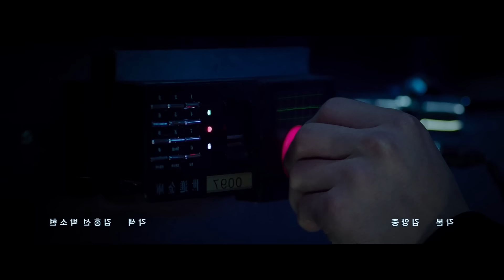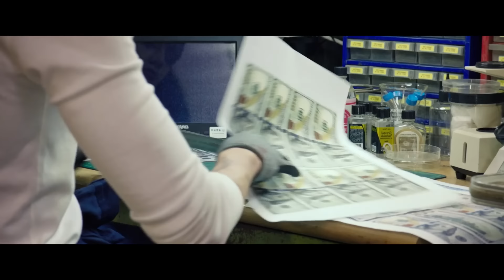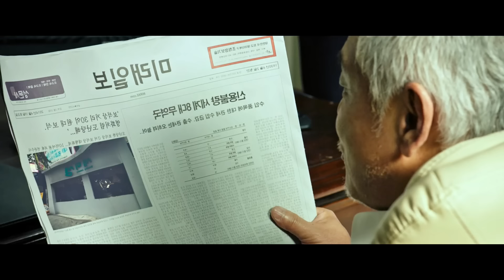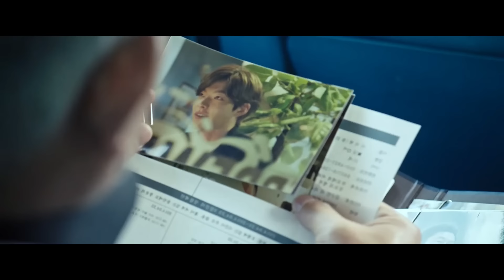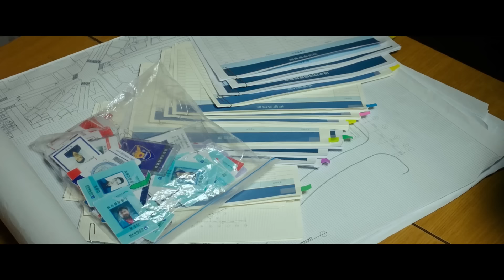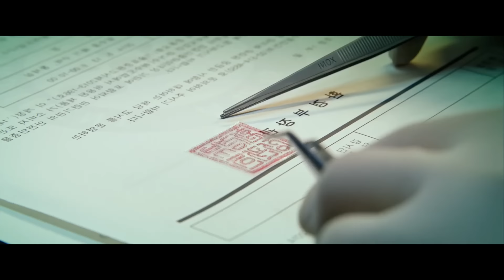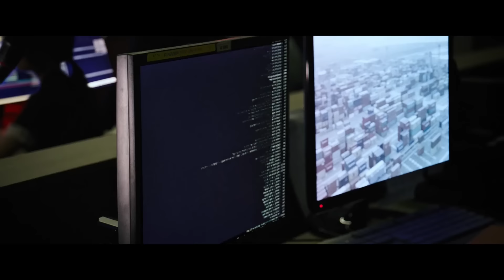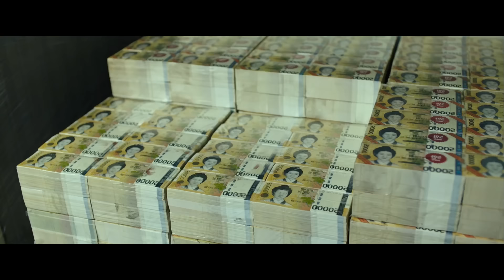Najmądrzejsza i Najszybsza Kradzież w Historii, 1,5 Miliarda Dolarów w Zaledwie 45 Minut